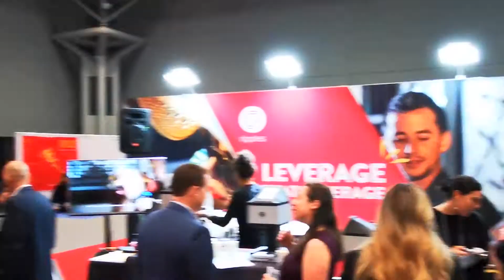Ripples at HX2018